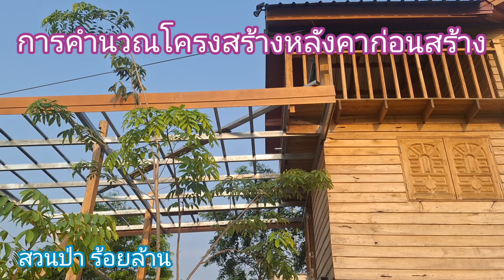วิธีทำโครงสร้างหลังคาจากไม้ +เหล็ก.